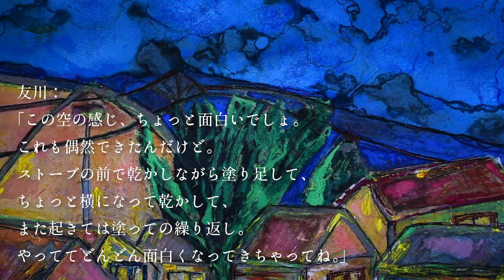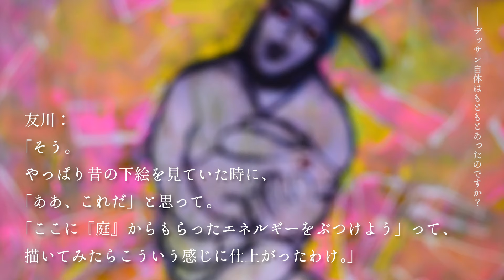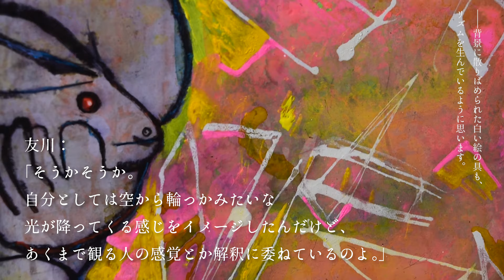友川カズキ【自作絵画コレクション2021】Vol.3（字幕コメント付き）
友川カズキ 自作絵画コレクション 2021
KAZUKI TOMOKAWA New Work & Re:Work PAINTINGS COLLECTION Vol.3

画家としても四十余年におよぶキャリアを持つ友川カズキ。

近年は380×270mm（画用紙／八つ切り）サイズの
アクリル／水彩画の制作を主としてきましたが、
「最近、ちょっと思い立って」（本人談）、
過去に描き溜めていた四つ切りサイズのスケッチや
長らく中断されたままの未完作品群を自室の押入れから召喚。
制作に再着手し、様々な画材・手法を用い、
大胆な変奏を加えて「現在形」の作品として完成させました。

いずれの作品にも「妙な手応えを感じている」という友川。
コロナ禍、二度にわたる緊急事態宣言下に制作された

【絵画作品リスト】

10.「ブルゴーニュの川」
サイズ：W 540mm × H 380mm
（アクリル水彩、ペン）

11.「ブルゴーニュの家並」

12.「二郎の庭にふりつむ」
（アクリル水彩、墨）

【music】
10.「赤いポリアン」
11.「あれは兄達」
12.「夜遊び」
※10→ベストアルバム『先行一車』収録曲